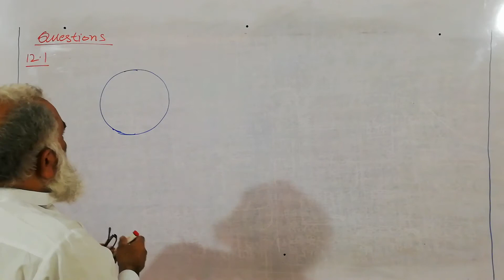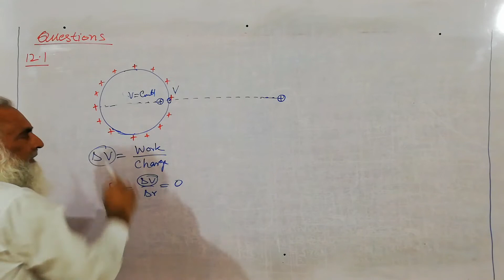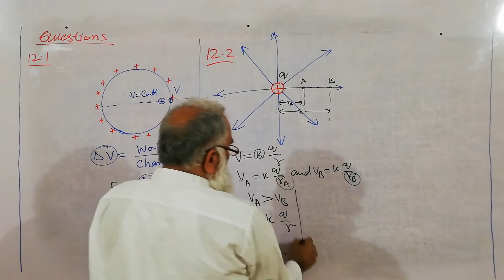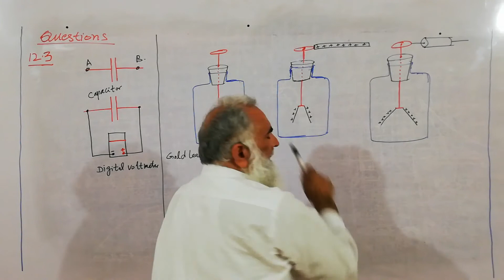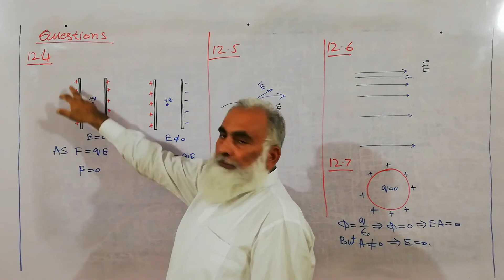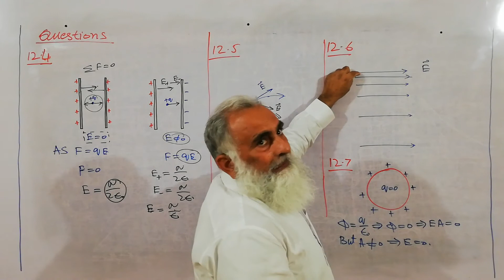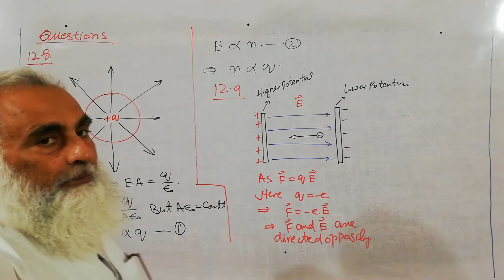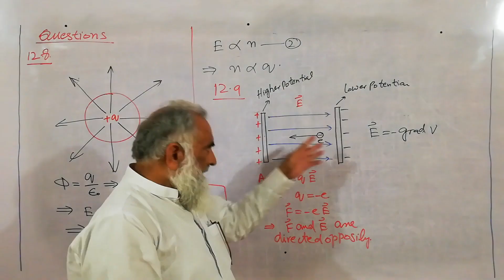F. Sc 2nd. Short questions ch 12